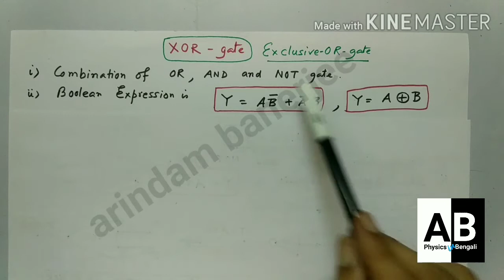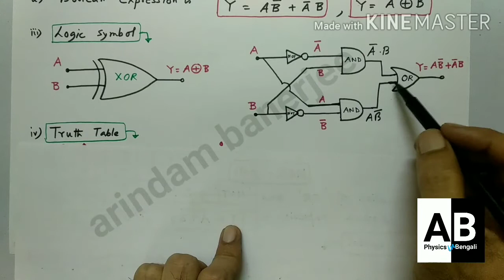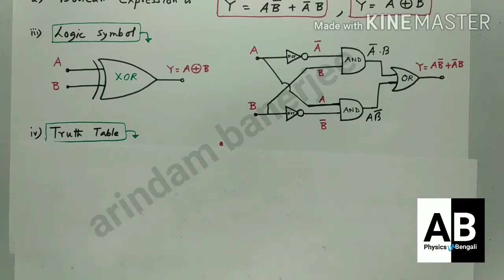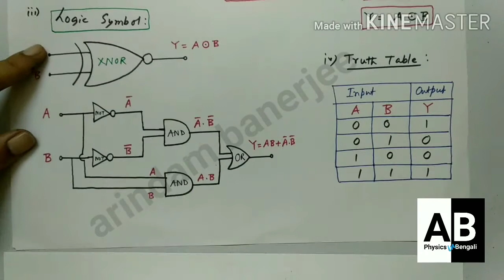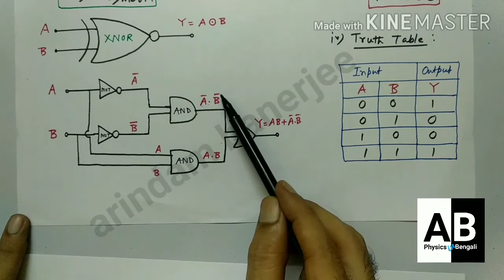Class 12 - লজিক গেট - XOR , XNORgate- Logic Gates.mp4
Class 12 - লজিক গেট - XOR ,XNOR gate- Logic Gates.mp4